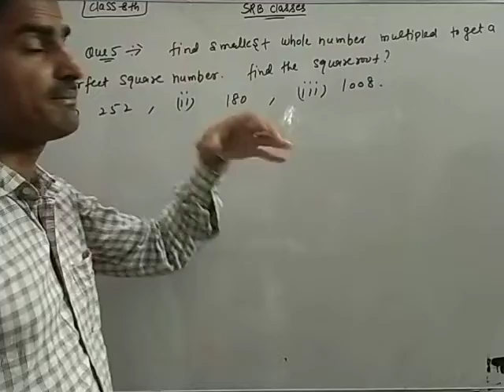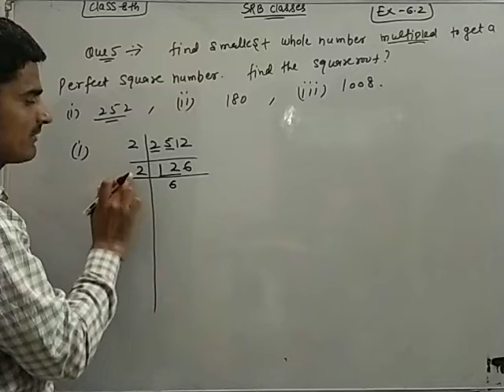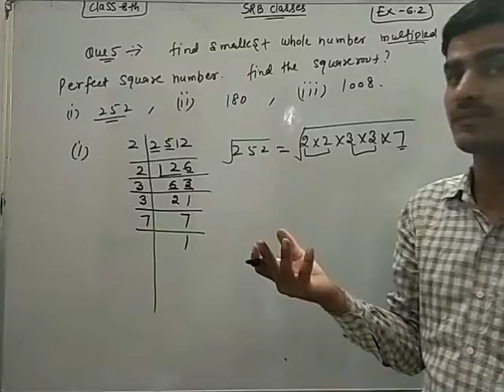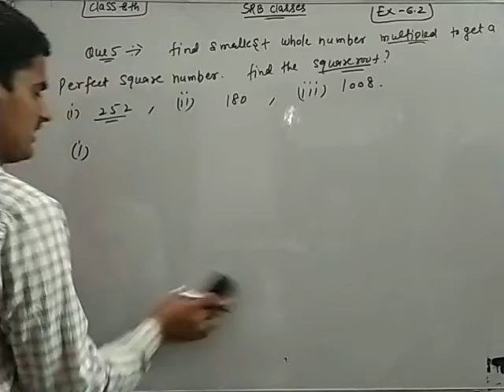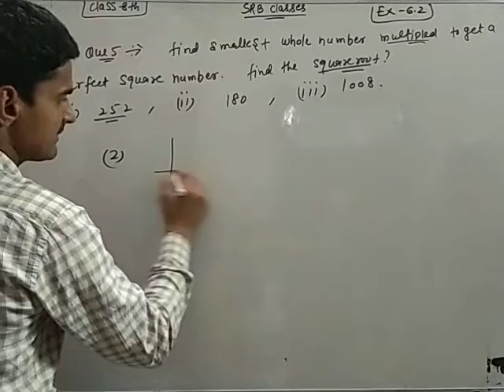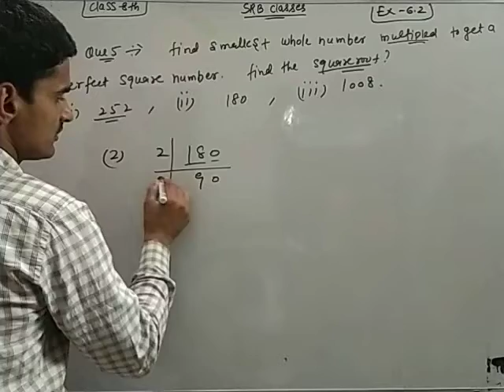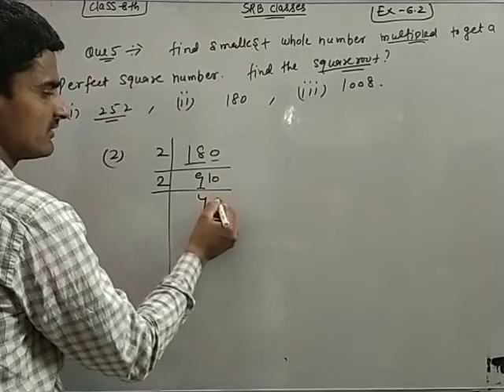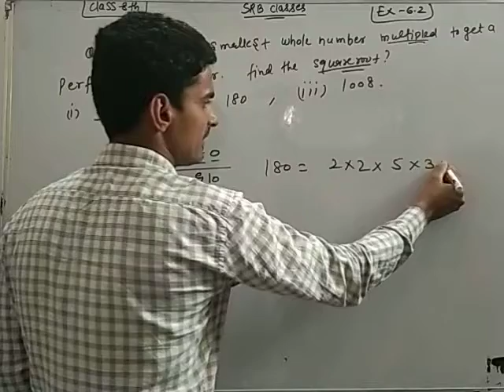NCERT | class-8 | chapter-6 | exercise-6.3 | question-5